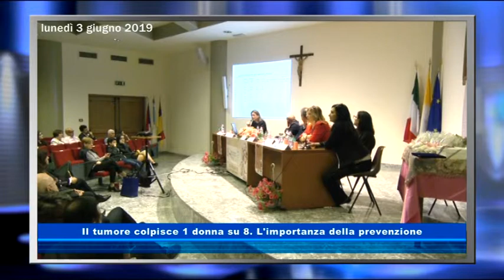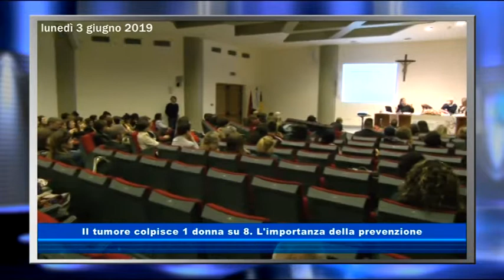Il tumore colpisce una donna su otto. L'importanza della prevenzione